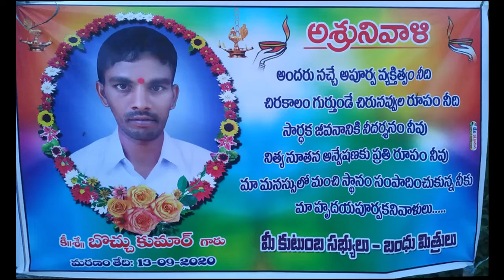Apabaludu Rupavathi Oggukatha Part 12 |Kunde Sambaiah - 9949438705 | Kore Ramesh -9949287706 | KK Tv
Watch Apabaludu Rupavathi Oggukatha Part 12 | Kunde Sambaiah - 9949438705 | Kore Ramesh - 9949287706 | KK Tv Oggu Kathalu